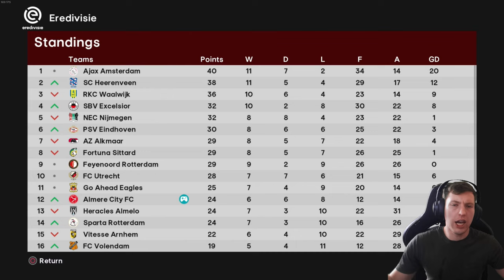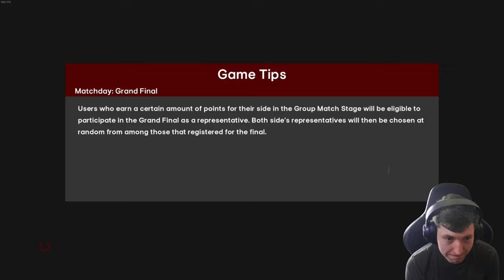THE CORRUPTION RUNS DEEP... 😨 | Football Life 2024 | Be A Legend | Episode #4